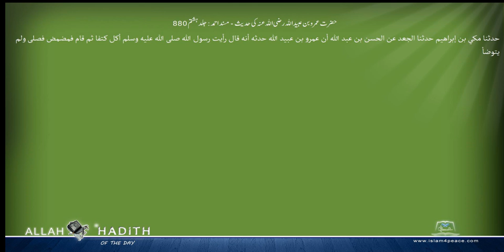حضرت عمروبن عبیداللہ رضی اللہ عنہ کی حدیث مسند احمد Musnad Ahmad Islam4Peace com